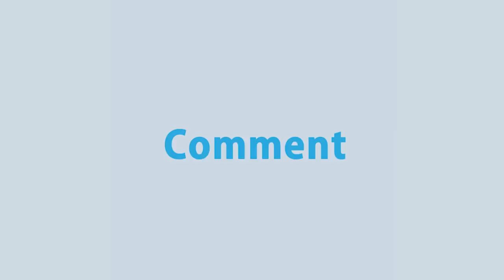Boishakhi Mela Te | বৈশাখী মেলাতে | Rubayyat Jahan | Boishakhi Song 1427 | Official Music video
Song: Boishakhi mela te
Singer: Rubayyat Jahan
Composition & Musical Arrangement: Raja Kaasheff
Lyricist: Sudip Kumar Dip

Advisor: Ashik Rahman
Direction: Nur Hossain Hira
Courtesy: Dewan Shamsur Rakib

Wardrobe: Ramim Raaz
Makeovers: Rajon ZX
Dop: Prokash Sarkar
Edit & Color: HM Sohel, Motion Gfx: S. A. Sadik

(‘Boishakhi mela te’ Lyrical Video)

- Team RTV